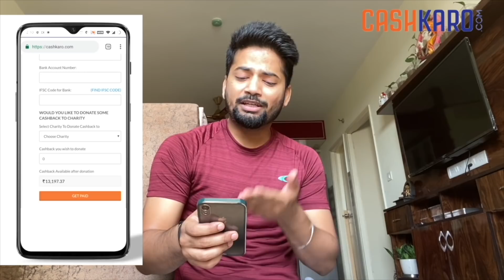VACCINE KE SIDE EFFECTS...(FUNNY)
Covishield Vaccine ke Side Effects in Funny way. Enjoy

Download the CashKaro app from the Playstore or the App Store and use refer code – CRAY25 to get the ₹25 signup bonus! CashKaro offers real cash for shopping online which you can transfer straight to your bank account!

This Video is shot from
SJCAM SJ7 Star
Go Pro
Go Pro Media Mod

Similar Videos -